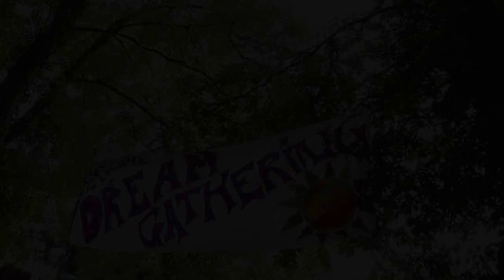Dream Gathering 2013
I had some photos and clips from Dream Gathering in Cork so I've put them all together into this little video. It was an amazing weekend, great to see so many talented people coming together.

Ras Tinny - Madu - Prof. Ruff Chuff - D-fens - Cian Finn
& featuring music from The Dub Doctor